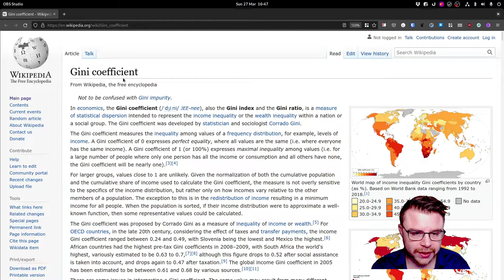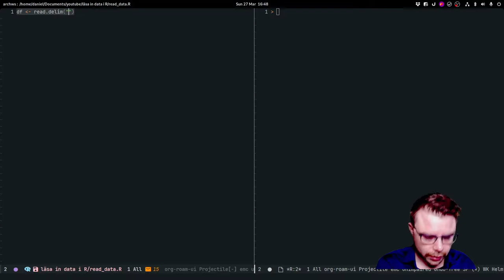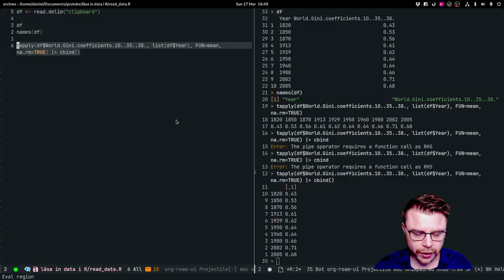Läsa in data via clipboard i R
I denna film visar jag hur man kan läsa in data via clipboard i R